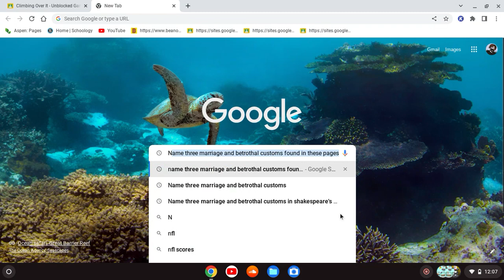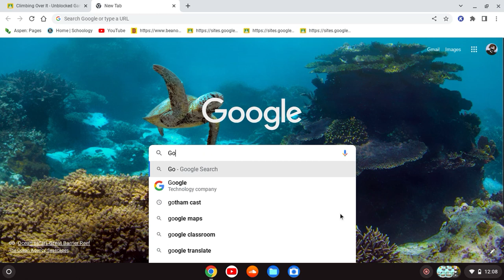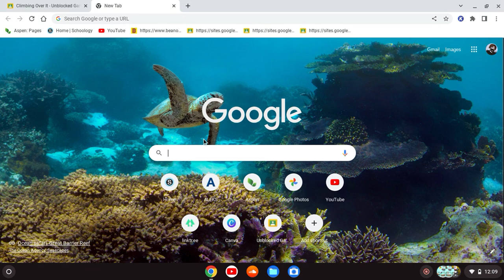Climbing Over It: World 3